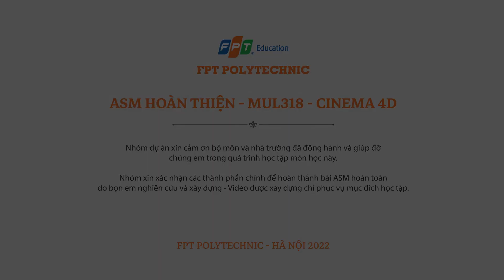Quảng cáo nước uống có ga Undi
ASM MUL318 Cinema 4D